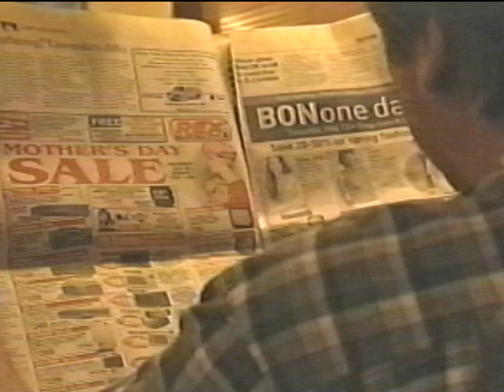"Moon Man" with Bolton Rothwell, Harry Gadbow Austin Valley